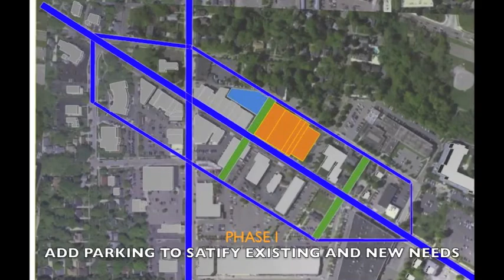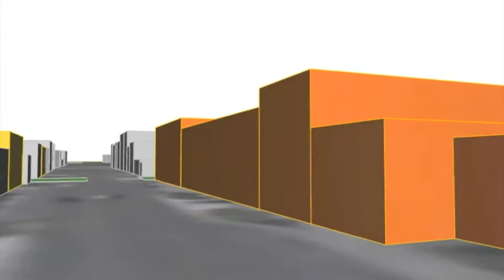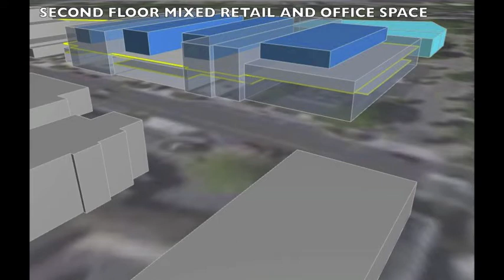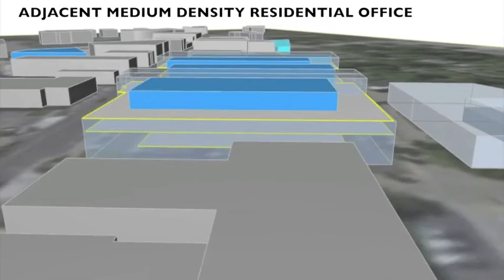Farmington Urban Densification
Part 1 of Farmington Densification and Urbanization
A project to densify an urban core. Reduce surface parking, increase Commercial and office spaces.